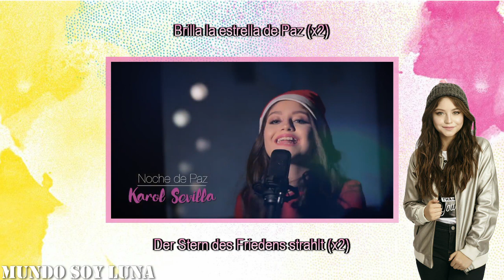Noche de Paz / Lyrics + Übersetzung